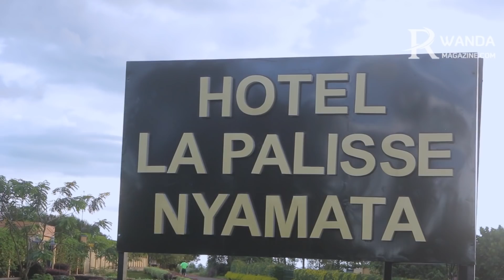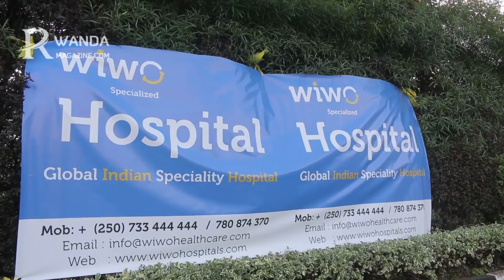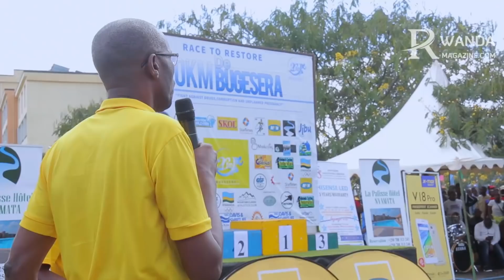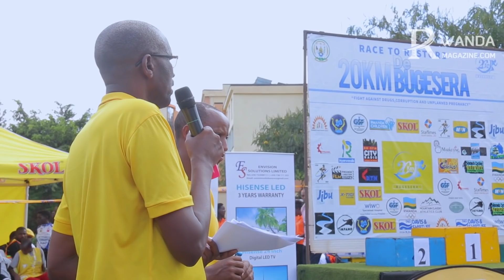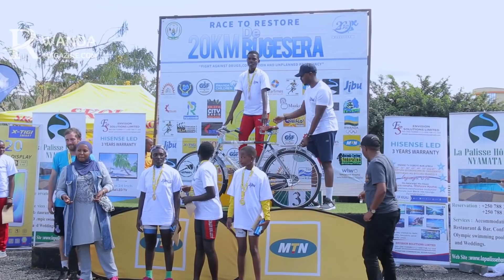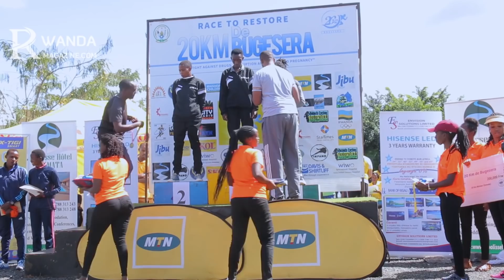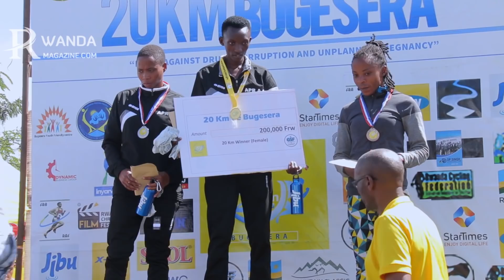Udushya tudasanzwe twaranze 20 Km de Bugesera 2019